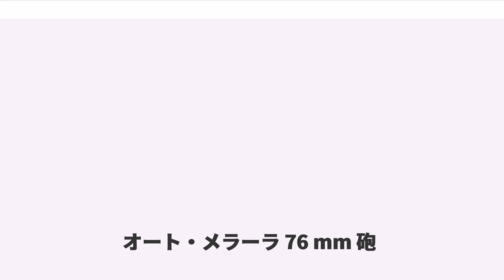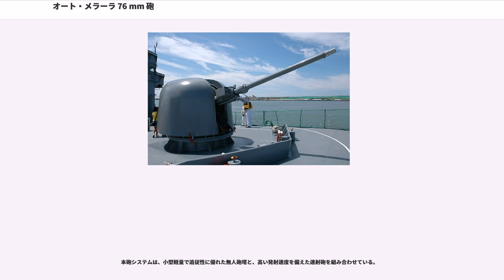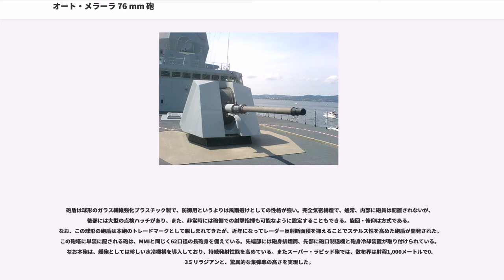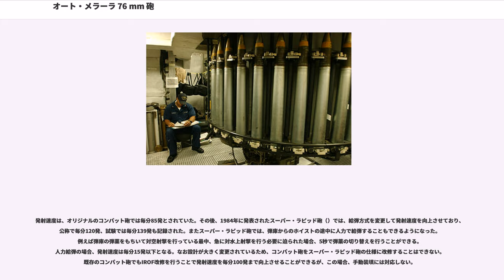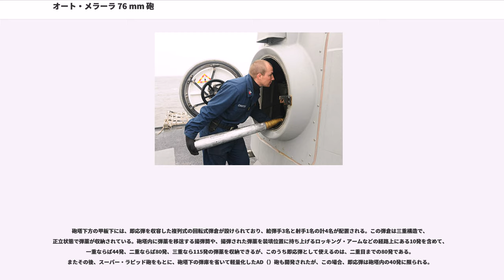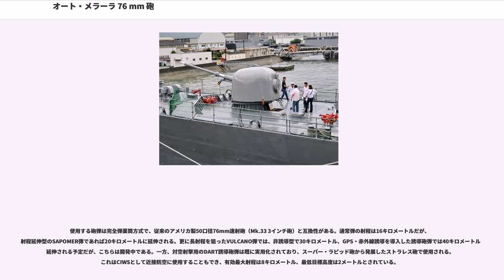オート・メラーラ 76 mm 砲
オート・メラーラ 76 mm 砲（Oto Melara 76 mm gun）は、イタリアのオート・メラーラ社が開発した艦砲。その優れた性能から、開発国イタリアはもちろん、日本やアメリカ合衆国など世界40ヶ国以上で用いられている。

現在までに3タイプが発表されているが、とくにコンパクトとスーパーラピッドは、高い速射力と追尾能力をもち、対空・対水上に使用できる高性能な両用砲でありながら、きわめてコンパクトに収められている。

オート・メラーラ社が最初に実用化した62口径76ミリ砲はMMIアラーガト（）と呼ばれるものであった。これは先行して試作された連装砲である"SMP3 ソヴラポスト"（）の改良型として、1958年より開発が開始され、1962年から生産に入った。基本的には、スウェーデン・ボフォース社のベストセラーである56口径40mm機銃を参考としつつ、オート・メラーラ社の独自技術によって開発されたとされている。

1960年代から1970年代にかけてイタリア海軍の対空砲として採用されたものの、輸出されることはなく、生産数は84基とされている。現在では、搭載艦の退役に伴って姿を消しつつあり、ごく少数が残るのみとなっている。

MMIの開発で得たノウハウを生かして開発された、オート・メラーラ社第2世代の62口径76ミリ砲がコンパット砲（; 英語読みで「コンパクト」とも）である。開発は1964年より開始され、1967年に完了し、1969年より量産に入った。

当初、本砲はあまりに精緻で信頼性に欠けるとして敬遠されていたが、ミサイル艇に軸足を移しつつあったイスラエル海軍は興味を示し、当時建造を進めていたサール型ミサイル艇のうち1966年に発注した後期建造分について、70口径40mm単装機銃のかわりに本砲を搭載するように設計を修正した。イスラエル海軍での試験の結果、100項目以上におよぶ改善項目が指摘されたものの、この結果、本砲は極めて完成度の高い武器システムとして、多くの海軍に採用されていくことになった。日本（日本製鋼所）、アメリカ合衆国（FMC社）、スペインでライセンス生産が行われており、アメリカ海軍ではMk.75 3インチ砲として制式化されている。2014年の時点で、56ヶ国171クラスの艦艇に搭載され、製造数は、ライセンス生産分も含めると約1,100基に達する。

本砲システムは、小型軽量で追従性に優れた無人砲塔と、高い発射速度を備えた速射砲を組み合わせている。

砲盾は球形のガラス繊維強化プラスチック製で、防御用というよりは風雨避けとしての性格が強い。完全気密構造で、通常、内部に砲員は配置されないが、後部には大型の点検ハッチがあり、また、非常時には砲側での射撃指揮も可能なように設定することもできる。旋回・俯仰は方式である。なお、この球形の砲盾は本砲のトレードマークとして親しまれてきたが、近年になってレーダー反射断面積を抑えることでステルス性を高めた砲盾が開発された。この砲塔に単装に配される砲は、MMIと同じく62口径の長砲身を備えている。先端部には砲身排煙筒、先部に砲口制退機と砲身冷却装置が取り付けられている。なお本砲は、艦砲としては珍しい水冷機構を導入しており、持続発射性能を高めている。またスーパー・ラピッド砲では、散布界は射程1,000メートルで0.3ミリラジアンと、驚異的な集弾率の高さを実現した。

発射速度は、オリジナルのコンパット砲では毎分85発とされていた。その後、1984年に発表されたスーパー・ラピッド砲（）では、給弾方式を変更して発射速度を向上させており、公称で毎分120発、試験では毎分139発も記録された。またスーパー・ラピッド砲では、弾庫からのホイストの途中に人力で給弾することもできるようになった。例えば弾庫の弾薬をもちいて対空射撃を行っている最中、急に対水上射撃を行う必要に迫られた場合、5秒で弾薬の切り替えを行うことができる。人力給弾の場合、発射速度は毎分15発以下となる。なお設計が大きく変更されているため、コンパット砲をスーパー・ラピッド砲の仕様に改修することはできない。既存のコンパット砲でもIROF改修を行うことで発射速度を毎分100発まで向上させることができるが、この場合、手動装填には対応しない。

砲塔下方の甲板下には、即応弾を収容した複列式の回転式弾倉が設けられており、給弾手3名と射手1名の計4名が配置される。この弾倉は...